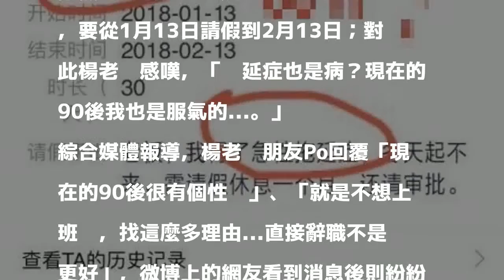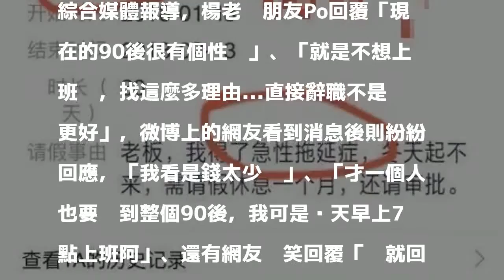想請1個月病假 她提出奇葩理由「冬天冷起不來」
〔即時新聞／綜合報導〕近日於中國上海市，有位老闆將員工的請假理由截圖分享後，在中國社群網路上被瘋傳，原來是有位女員工提出請假的理由實在太過奇葩，讓這位老闆直批：「現的90後（同台灣的八年級生）員工我也是服氣了…」

發表評論評論如下。